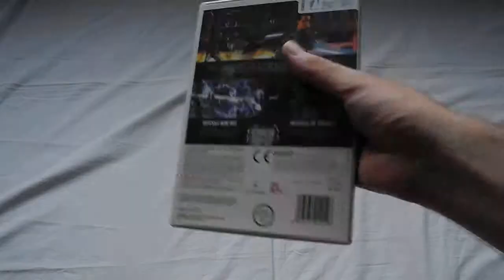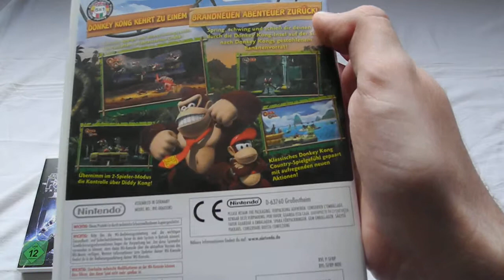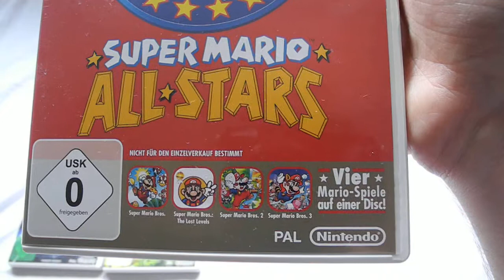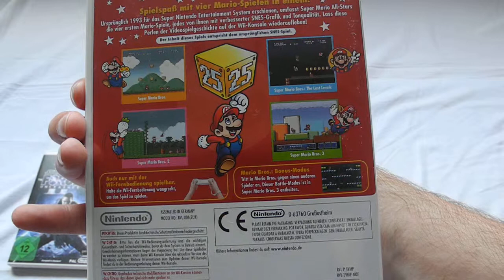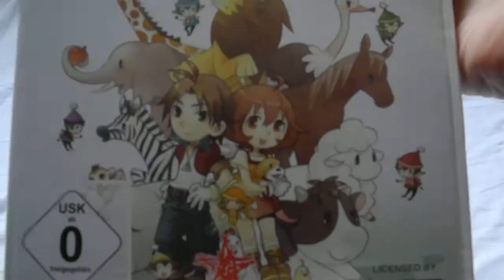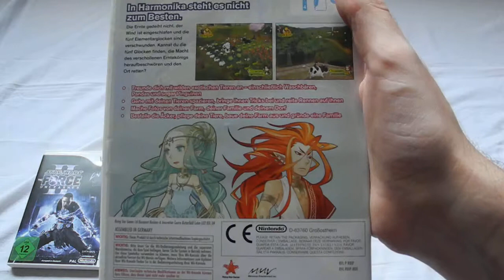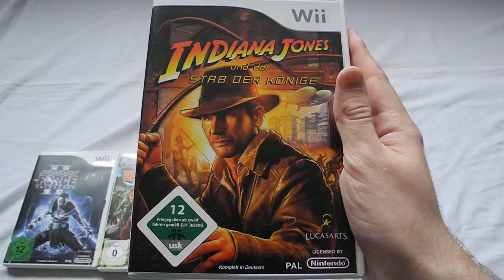Countdown: Wii (Spiele 091 - 095, Teil 19)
Dies ist der neunzehnte Teil eines neues Konzepts, welches ich gerne ausprobieren möchte. Bis zum Start der Wii U werde ich, da die Wii U abwärtskompatibel sein wird, alle meine Wii-Spiele in einem Video vorstellen und zu jedem Titel etwas erzählen. So kann man sich den einen oder anderen Klassiker bei Gefallen später noch wunderbar nachholen.